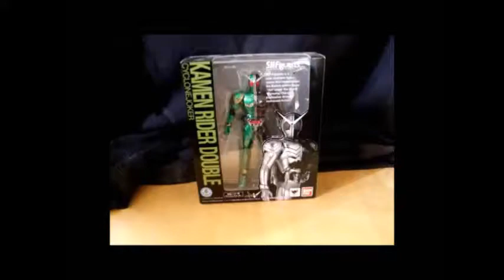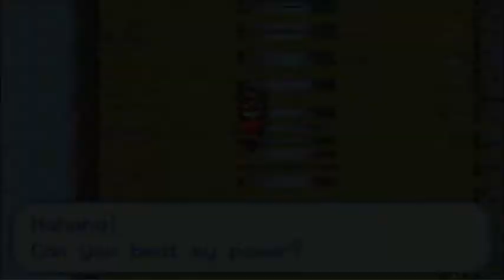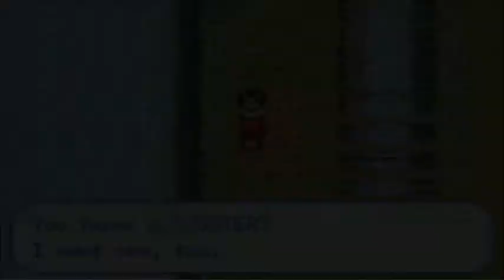Dragon Ball Z Team Training Nuzlocke episode 7: What is everyone angry about this time?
Pokemon USUM edition